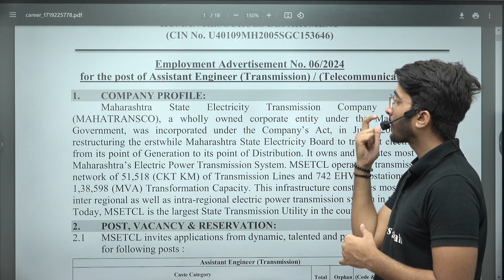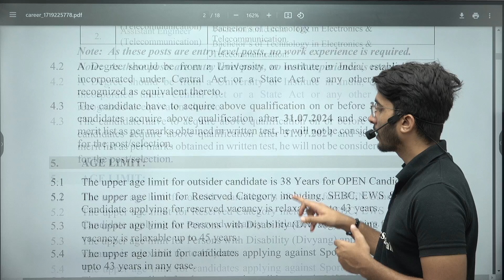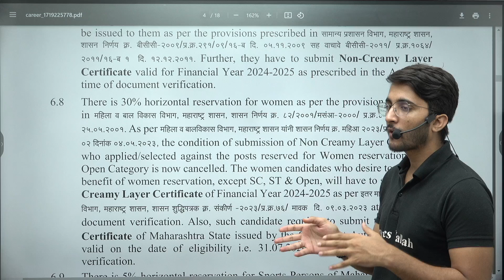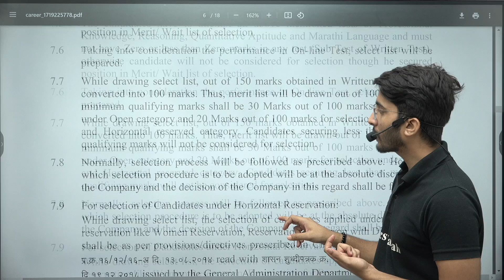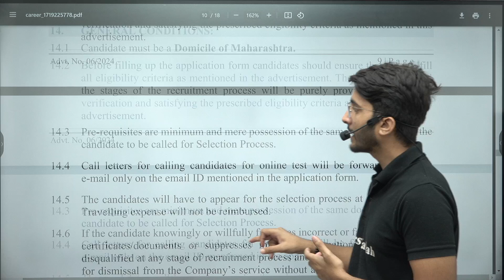MSETCL Recruitment 2024 | Jobs for Engineers | B.E/B.Tech Fresher Eligible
Looking to kickstart your engineering career? The Maharashtra State Electricity Transmission Company Limited (MSETCL) has announced its Recruitment 2024 for Engineers, offering an exciting opportunity for freshers with a B.E/B.Tech degree. This is your chance to join one of the leading power transmission companies in India and work on cutting-edge projects that power the nation.